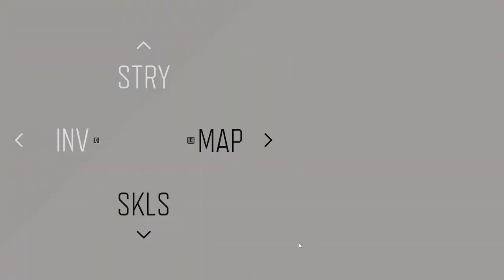Days Gone | PART - 43 | Test Newt! | 832 Days Gone | Gameplay Walkthrough (PC).